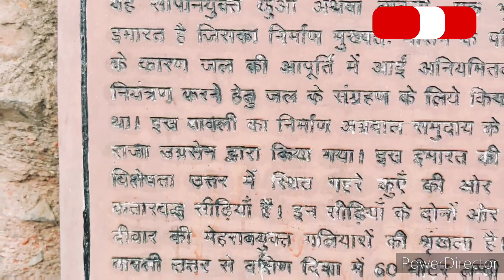Top 10 place to visit in Delhi|| Famous for Historic monuments